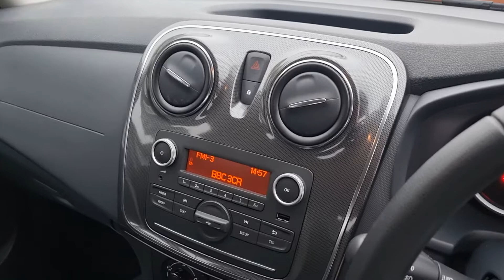Sandero 0.9 Stepway Ambiance TCE Hatch 5dr